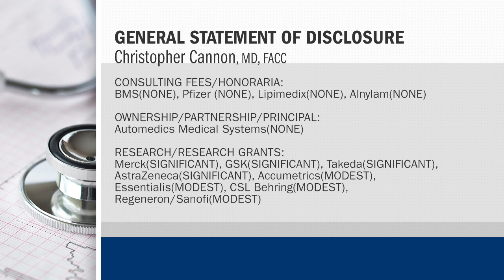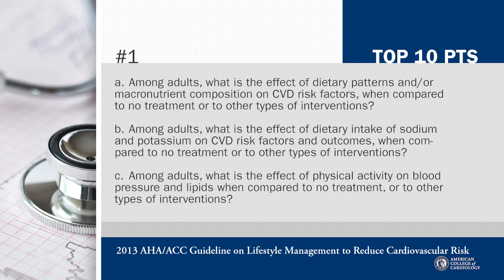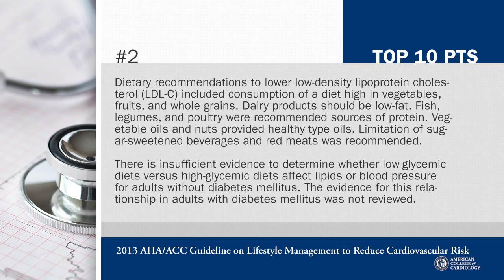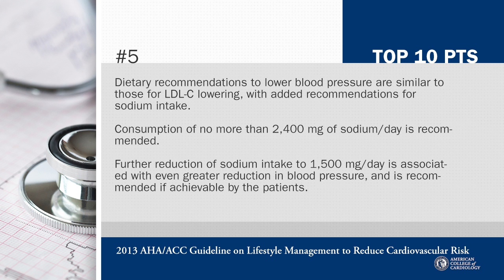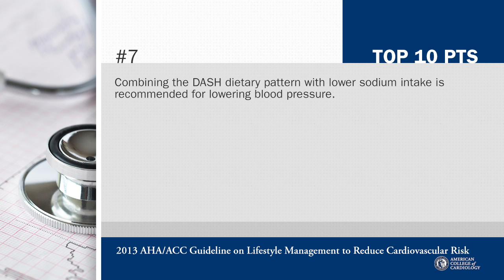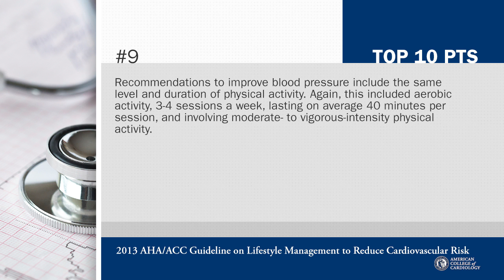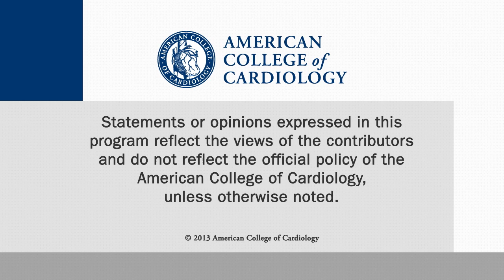News Archive | Lifestyle Guidelines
Lifestyle Guidelines